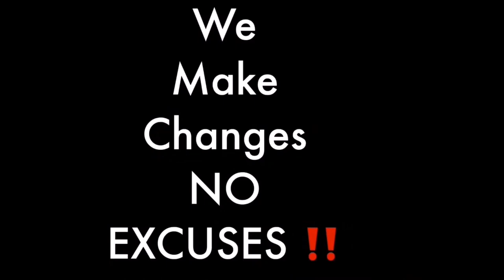Remember the day 08 0 52000